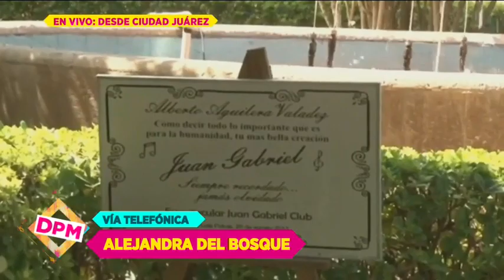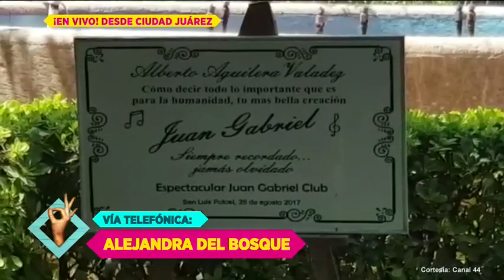Concierto-cena en la residencia de Juan Gabriel en Cd. Juárez | De Primera Mano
Se realizará un evento en la famosa casa de Juan Gabriel y Alejandra del Bosque nos trae los detalles desde la frontera de México.